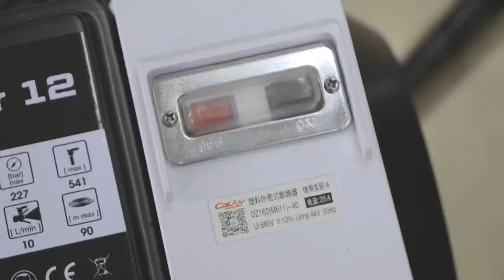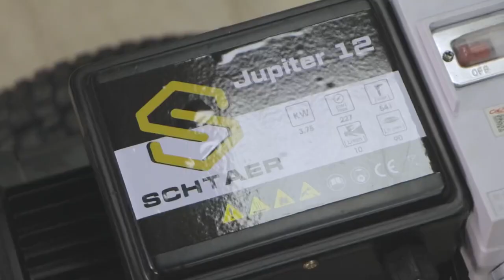SCHTAER JUPITER 12 Поршневой безвоздушный окрасочный аппарат